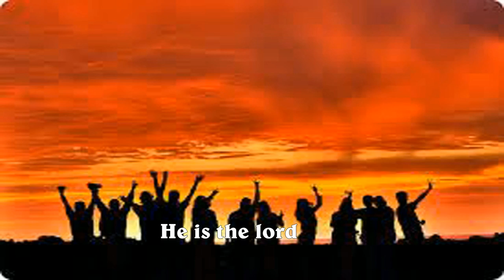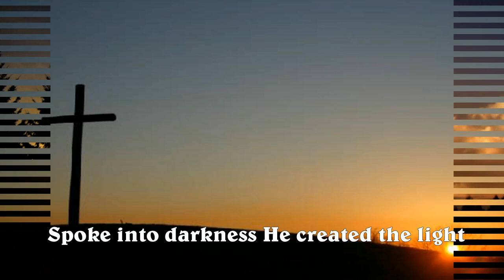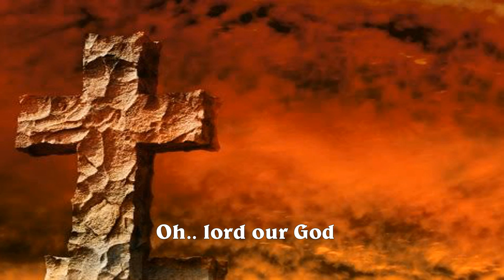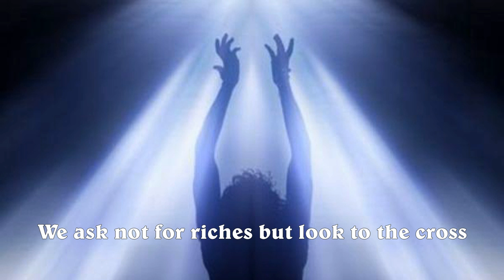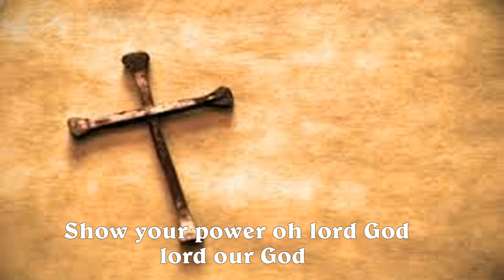Deep calls to Deep ( He is the lord)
Agape Golden Harvest Ministries
Visakhapatnam
 Vocals :Sushma Raj